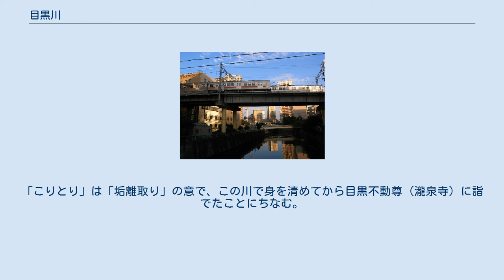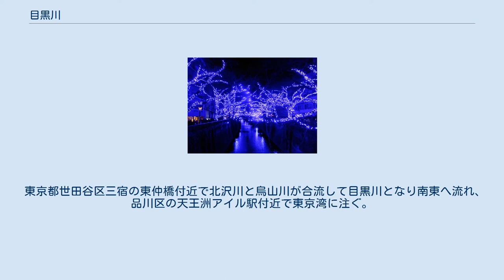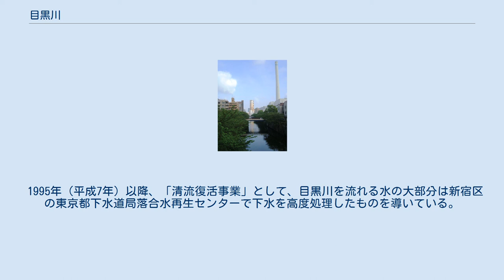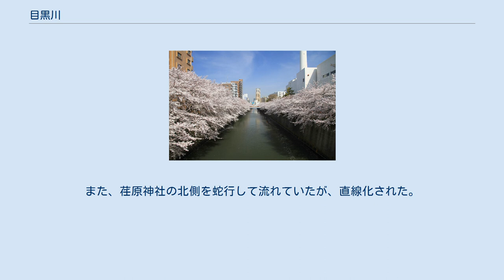目黒川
目黒川（めぐろがわ）は、日本の南関東の、東京都世田谷区・目黒区および品川区を流れて東京湾に注ぐ河川。
二級水系の本流である。
 河口付近では古くは「品川」（しながわ）といい、湾岸開発が進む以前は河口付近で流路が湾曲していて流れが緩やかであったため、古くは湊（みなと。cf. 品川湊）として使われ、品の行き交っていた川であった。
これが地名「品川」の起こりとされる。
 江戸時代の絵図などでは、その上流の下目黒付近では「こりとり川」と記され、江戸時代に「目黒川」と記した絵図は確認されない。
「こりとり」は「垢離取り」の意で、この川で身を清めてから目黒不動尊（瀧泉寺）に詣でたことにちなむ。
 1957年（昭和32年）には、台風22号による集中豪雨で氾濫が発生したことがある。
 目黒川起点。
右から北沢川が、左から烏山川が合流する。
 2014年の年末に初の試みで中目黒付近の目黒川沿いの木々に青色のイルミネーションが施されて多くの人が訪れたが、2015年は実施されなかった。
 東京都世田谷区三宿の東仲橋付近で北沢川と烏山川が合流して目黒川となり南東へ流れ、品川区の天王洲アイル駅付近で東京湾に注ぐ。
 起点（北沢川と烏山川の合流点）から国道246号の大橋までの600m強の区間は暗渠化され、それと併せて地表部分には人工のせせらぎを抱いた緑道（目黒川緑道）が整備されており、カルガモやコイ、ザリガニなど様々な生物が住み着いている。
大橋より下流は開渠となっている。
 1995年（平成7年）以降、「清流復活事業」として、目黒川を流れる水の大部分は新宿区の東京都下水道局落合水再生センターで下水を高度処理したものを導いている。
これにより水質が改善されてスミウキゴリなど魚類が増え、東京湾からマハゼやアユ、ボラが遡上するようになった。
子供達によるイベント「いきもの発見隊」で採取された魚などは12種類（2017年時点）であった。
 目黒区の辺りでは岸に桜並木があり、花見の時期には多くの見物客で賑わう。
 下流部の地下には首都高速中央環状線の山手トンネルが建設された。
 かつては品川橋から北方面に流れていた。
北品川橋付近が河口であった。
途中には品海橋が架かっていた。
また、荏原神社の北側を蛇行して流れていたが、直線化された。
 ほとんどは暗渠化され、その多くは緑道として整備されている。
目黒区内の河川図・緑道図 大橋（国道246号） 中の橋 （歩行者専用） 目黒川水門（2019年10月18日撮影） 北沢川と烏山川の合流点より記載。
 目黒区目黒、目黒新橋より ここでは、絵画などに描かれた目黒川について解説する。
なお、千代が池(2)は目黒川北岸にあった池である。
 この川をモチーフにした楽曲を複数の歌手が発表している。
 この他、2012年2月29日に発売されたFlowerの楽曲「SAKURAリグレット」の歌詞のフレーズにも目黒川が登場する。
 2018年3月28日に、西島三重子の「目黒川」が発売されている。